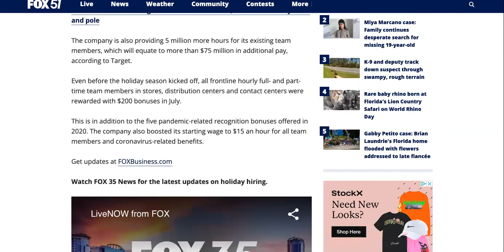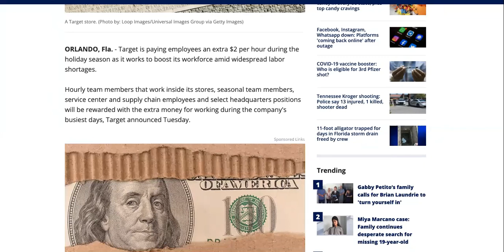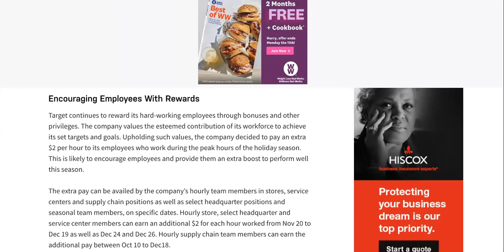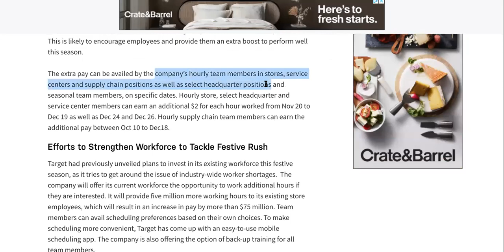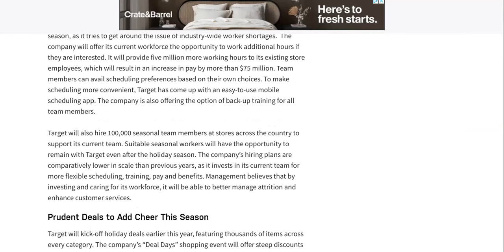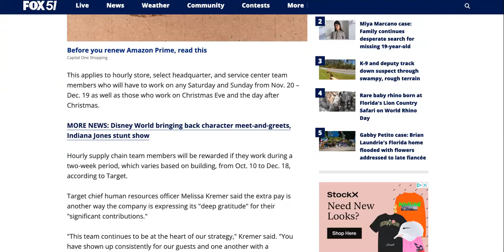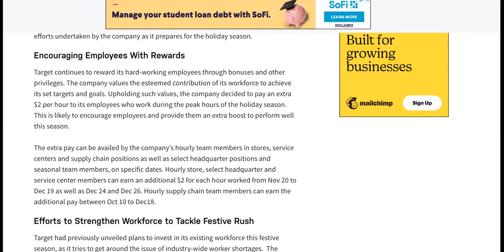Exposing Target Employee Hiring Spree|CHEAP $2 Holiday Pay BRIBE To Employees!|Quitting Your Job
A Target Employee Hiring Spree Is Happening For Holidays & It's Dangerous! Watch Out For The $2 Bribe On Target Holiday Pay And Avoid Applying Because, Well, The Video Tells You All!

Target continues to reward its hard-working employees through bonuses and other privileges. The company values the esteemed contribution of its workforce to achieve its set targets and goals. Upholding such values, the company decided to pay an extra $2 per hour to its employees who work during the peak hours of the holiday season. This is likely to encourage employees and provide them an extra boost to perform well this season.

The extra pay can be availed by the company’s hourly team members in stores, service centers and supply chain positions as well as select headquarter positions and seasonal team members, on specific dates. Hourly store, select headquarter and service center members can earn an additional $2 for each hour worked from Nov 20 to Dec 19 as well as Dec 24 and Dec 26. Hourly supply chain team members can earn the additional pay between Oct 10 to Dec18.